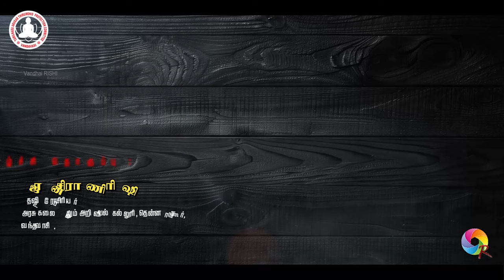7th I ARUGAR POOJA | RAWATHANALLUR Village| SPECIAL SPEECH | SUNDAR | VIJAKUMAR | Vandhai RISHI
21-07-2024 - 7th Arugar Pooja Spl Speech - Rawathanallur Village -  Kanchipuram District - Uthiramerur Taluk
Speech - Kilputhur SUNDAR - Nerkunam VIJAYAKUMAR